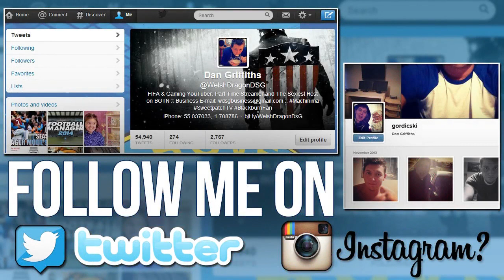Marco Rojas Player Career | Turned Inside Out Mate! - EP02 [FIFA 14]